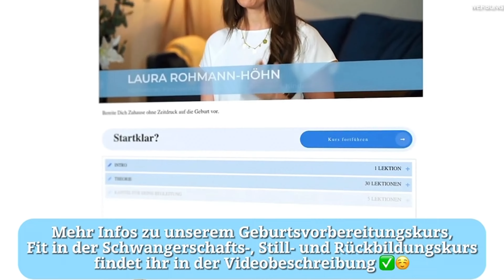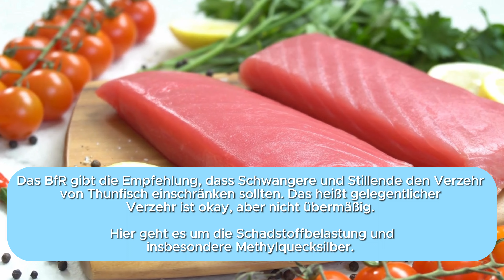Ernährung & Mythen in der Stillzeit - Lauras Empfehlungen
🤱 𝗚𝗲𝗯𝘂𝗿𝘁𝘀𝘃𝗼𝗿𝗯𝗲𝗿𝗲𝗶𝘁𝘂𝗻𝗴 & 𝗥ü𝗰𝗸𝗯𝗶𝗹𝗱𝘂𝗻𝗴

ich bekomme super viele Fragen zur Ernährung in der Stillzeit und vieles davon ist mit Mythen verbunden, die so weiter getragen werden. In diesem Video räumen wir damit auf und ihr bekommt ein aktuelles Update, was Ihr Essen/Trinken dürft und wovon Ihr lieber Abstand nehmen solltet in der Stillzeit.
Schreibt mir Eure Fragen und Mythen dazu gerne in die Kommentare! :)
Alles Liebe,
Eure Laura

Schau Dir auch gerne dieses Video an:
Wochenbett...deshalb ist es so wichtig❗️+3 Tipps von Hebamme Laura